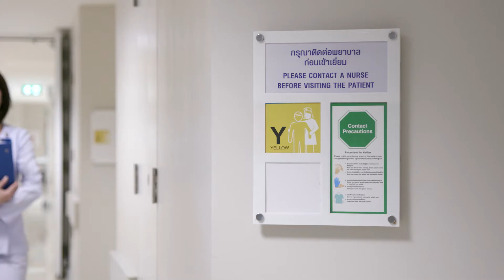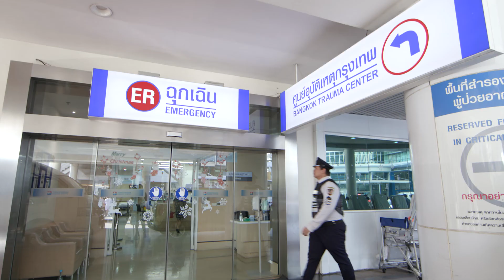Safety and Security Plan 2018